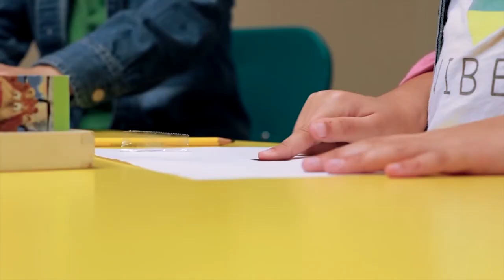Tia Rebeca | Você é especial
Assista esse vídeo e seja edificado, pós você aprenderá que não a ninguém neste mundo igual a você. Com uma dinâmica bem legal para criançada